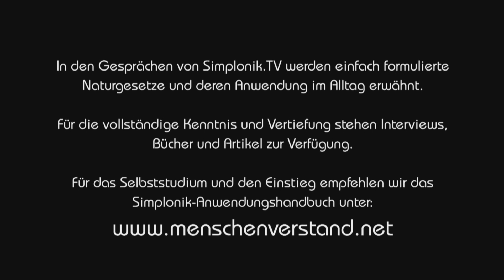Berufung statt Beruf - Von der Stahlindustrie zu lebendiger Ernährung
Silvia erfuhr im Laufe ihres Lebens, dass es nicht nur um Geld und Funktionieren geht. Für diese Einsicht hat es allerdings Jahrzehnte gebraucht, angefüllt mit viel Leid. Während ihrer Schulzeit hatte sie von ihrem Klassenlehrer die Empfehlung bekommen, einen Beruf zu wählen, der etwas mit Technik zu tun hat. Sie lebte damals in Eisenhüttenstadt. Dort gab es ohnehin viele Arbeitsplätze durch die angesiedelte Stahlindustrie. Der Empfehlung ging sie nach und absolvierte ein Studium in Metallurgie und Werkstofftechnik. Im Anschluss an das Ingenieurstudium kamen, kurz nachdem sie ihre Arbeit in der Stahlindustrie aufgenommen hatte, ihre zwei Kinder zur Welt. Diese gab sie sogar später als in der DDR üblich nach kaum einem Jahr in die Kita. Ohne nachzudenken nahm sie ihre bisherige Arbeit wieder auf. Sie funktionierte einfach und besinnungslos. Erst später wechselte sie ihr Arbeitsumfeld mit einem Umzug nach Stuttgart. Sie bekam einen Job in der Automobilindustrie, in dem es um das Einführen eines komplexen, neuen, optischen Messystems ging. Bemerkenswert war, dass weder der Inhalt des Studiums noch die bisherige Berufserfahrung für die Ausübung dieser Arbeit erforderlich waren. Das absolvierte Studium war einzig die Eintrittskarte dafür. Man würde sie heute als Quereinsteigerin bezeichnen, die ohne Sachkenntnis und nur durch Tun sich alle notwendigen Fertigkeiten angeeignet hat.
Wirkliche Freude hatte Silvia während der Arbeit allerdings nicht, wie sie nach Jahrzehnten der Berufstätigkeit während eines Indienurlaubs bemerkte. Ihr Arbeitsalltag war bis dahin nahezu ausnahmslos durch Langweile, Lustlosigkeit und das Fehlen jeglicher Begeisterung geprägt. Silvia stellte sich vermehrt die Frage nach dem Sinn ihres Lebens. Dies beschäftigte sie umso mehr, da die meisten Inder kaum Geld besaßen, dennoch aber glücklich und lebendig erschienen. Genau dieses Glück und die Lebendigkeit vermisste sie in ihrem Leben. Dieser Mangel gab den bisher fehlenden Impuls, eigene Wege zu gehen. Sie kündigte ihre Arbeitsstelle als Ingenieurin und eröffnete mutig ein Restaurant in Indien. Nebenher beschäftigte sie sich mit Hinduismus und Yoga. Über 3 Jahre leitete Silvia dieses gut besuchte Strandrestaurant. Unerwartet und geradezu schicksalhaft endete diese erste wirklich eigene Lebensaufgabe. Der Besitzer des Grundstücks ließ das Restaurant nach Streitigkeiten durch einen Schlägertrupp zerstören, während Silvia in Deutschland war. Die Nachricht erschütterte sie, allerdings wollte sie keinesfalls in ihren Ingenieurberuf zurückkehren. Stattdessen keimte ein Impuls auf, der sie zu einem Traum ihrer Kindheit zurückführte. Sie entschied sich, diesem inneren Anstoß zu folgen. Damals wollte sie Ärztin werden. Um den ärztlichen Beruf ging es nicht, das weiss sie heute. Menschen zu gesunder Ernährung und Lebensweise anzuleiten, spendet die Freude und Begeisterung, um die es für sie geht. Nach der Katastrophe in Indien begann sie Yogakurse zu geben und sich mit veganer Rohkost zu beschäftigen. Eine Neugier kehrte in ihr Leben ein, die Silvia von früher überhaupt nicht kannte. Neben den Yogakursen besuchte sie Seminare, in denen es um vegane Rohkost ging. Sie spürte förmlich eine tiefe Inspiration für dieses Thema. Gesundheit durch gesunde Ernährung ist das, was ihre tatsächlichen Interessen trifft. Heute steht sie voller Ideen am Anfang ihrer neuen Aufgabe. Die Inhalte hingegen lebt sie bereits mit Herzblut und Begeisterung.